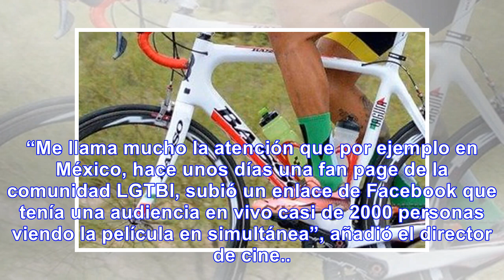Director de la película 'mariposas verdes' denunciará a espectadores por falsificación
Gustavo Nieto, director de la película colombiana ‘Mariposas verdes’ que cuenta la vida de Sergio Ur...